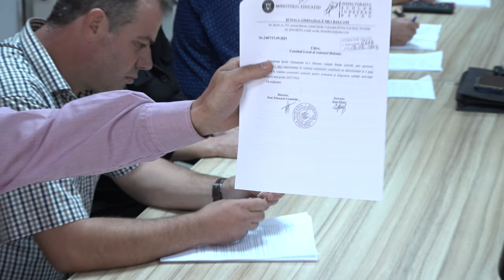BALCANI - Sedinta Consiliului Local din 26 septembrie FILMARE EXCLUSIVTV 4K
BALCANI, județul Bacău - Ședința Consiliului Local din 26 septembrie FILMARE EXCLUSIVTV 4K.

Vizionare plăcută !

ROMANIA KEYWORD PRO PLUG-IN:
metaverse,
meta vers,
metavers,
metavers romania,